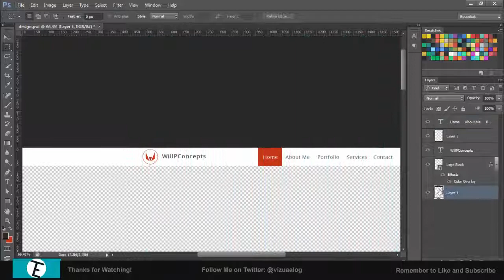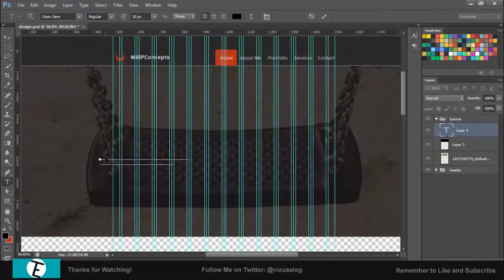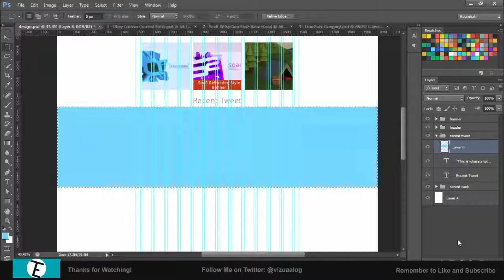WillPConcepts Contest Entry - Speed Art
Hey Guys,

This is my entry for WillPConcepts' contest. Sorry about the inactivity but have had a bit of a loss for inspiration :D.